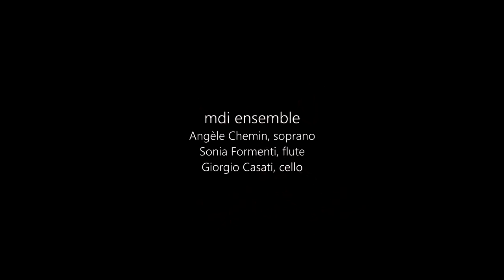Helmut Lachenmann_TemA_mdi ensemble/Angèle Chemin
mdi ensemble performs "TemA" by Helmut Lachenmann (1968)
Live at Festival di Milano Musica, Teatro Gerolamo - Milan on November 19th 2017
Angèle Chemin, soprano
Sonia Formenti, flute
Giorgio Casati, cello